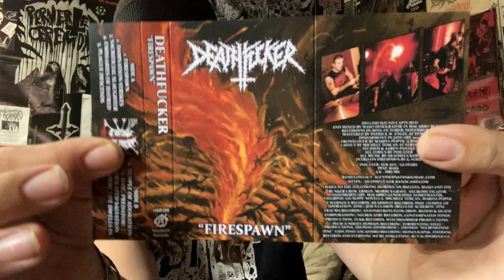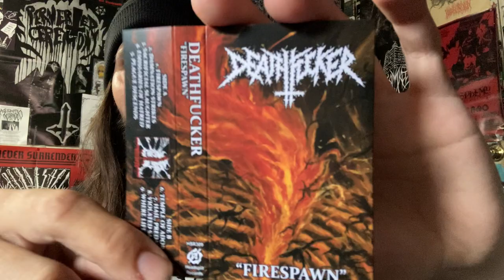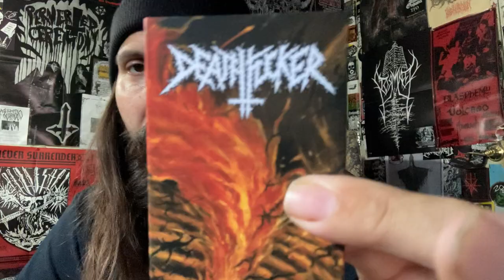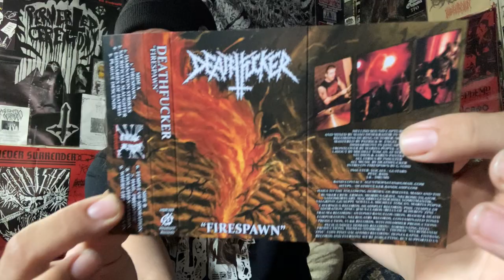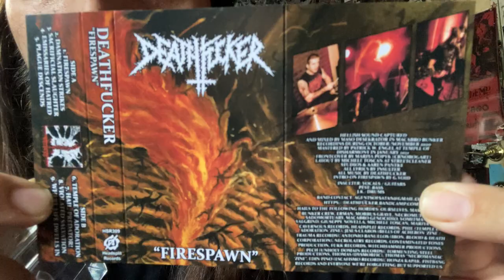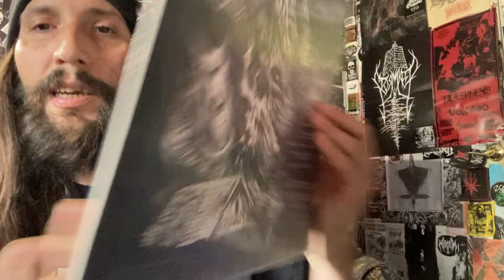Vital Vinyl Vlog: Deathfucker-Firespawn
RIPPING THRASH METAL FROM ITALY! “DEATHFUCKER-FIRESPAWN” IS A KILLER ATTACK OF GUITAR WIZARDRY AND RIFFS GALORE MAKES THIS DEFINITELY WORTH A LISTEN!

“Italian Death Thrash born in the unholy flames of Perdition! The debut full length album from Deathfucker! "Firespawn" is an evil & destructive ripping metal attack for fans of early Bathory, Destroyer 666 & Bulldozer!”